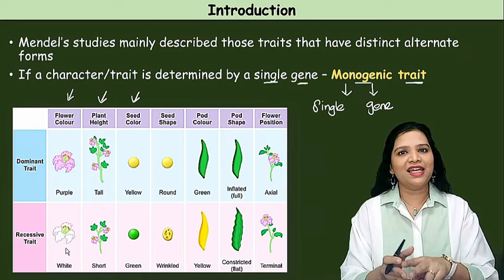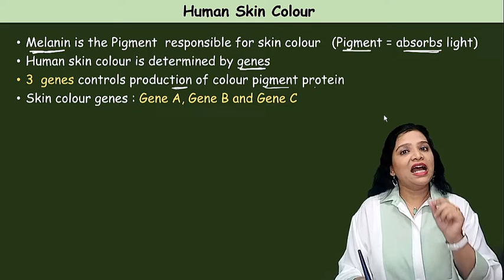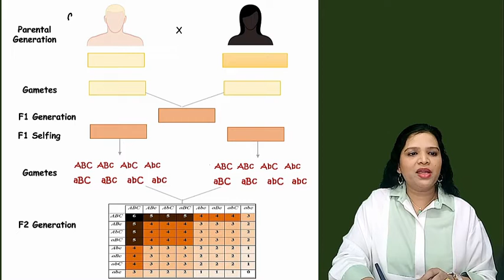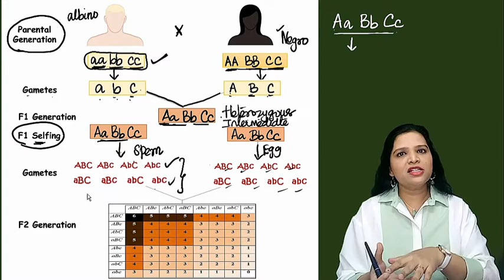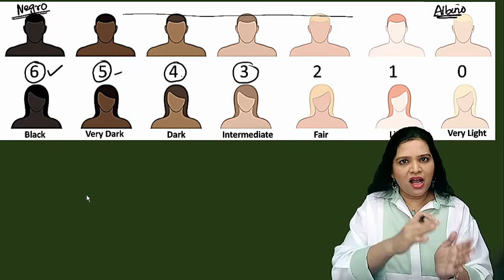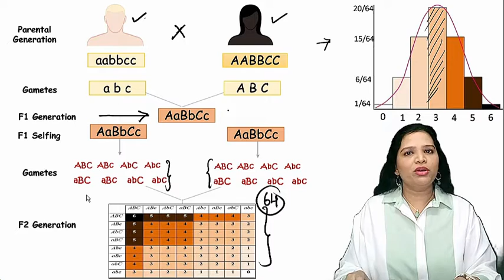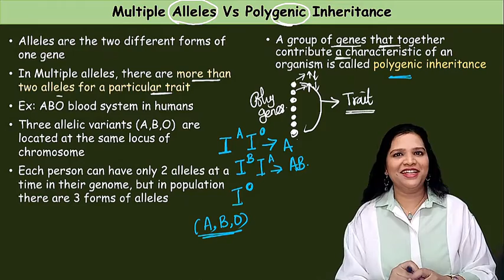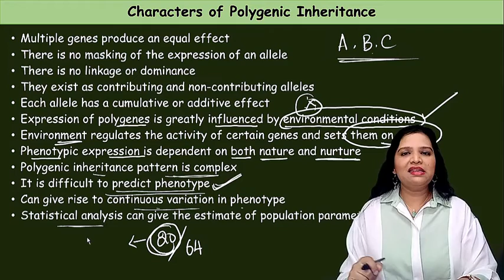Polygenic Inheritance (Class 12 Biology) | NCERT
Genetics- Polygenic Inheritence in Tamil
XII STD - BIO-BOTANY - Chapter:3 – Principles of Inheritance and Variation
Biology, Polygenic Inheritence - 12th Class Biology
CBSE Class 12 Biology, Principles of Inheritance and Variation, Introduction to Genetics
SCERT Class 12 Zoology Chapter 4 - Principles of Inheritance and Variation,  CBSE | NCERT - Tamil